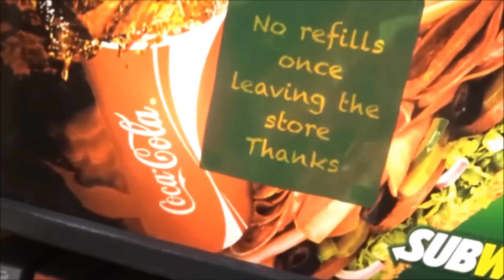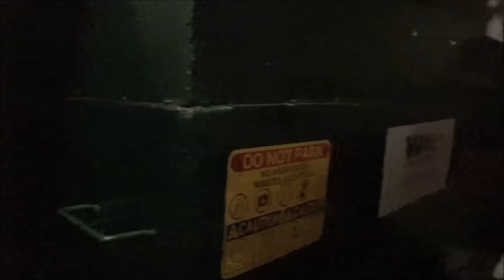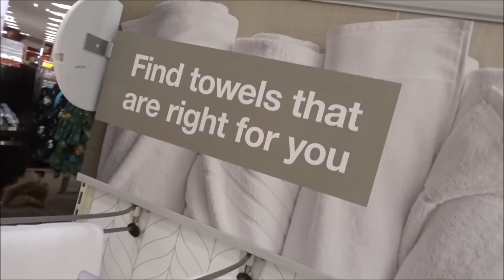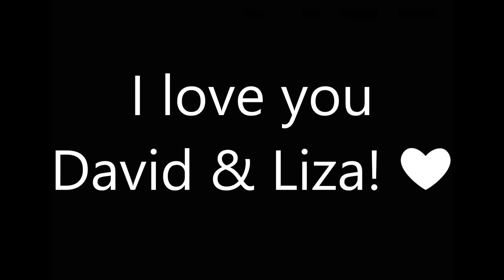Cute moments with Liza Koshy & David Dobrik part 13 // davidxliza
(I'm a fannacoount, not David or Liza)